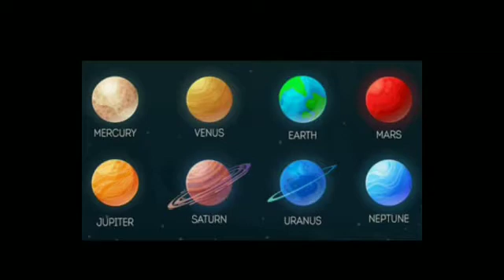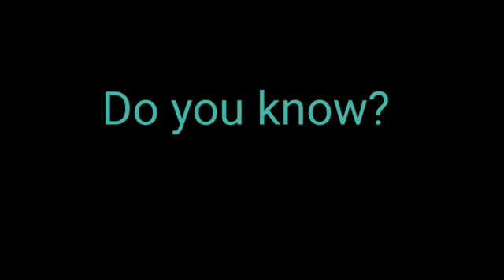Our Earth and Our Solar System EVS STD 5th - Chapter 1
Environmental Studies STD 5th - Chapter 1 Our Earth and Our Solar System
(Maharashtra Board)
Here is an interesting lesson for the children to keep them occupied in the lockdown days.